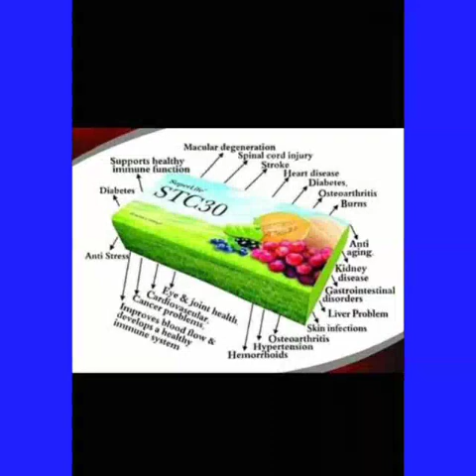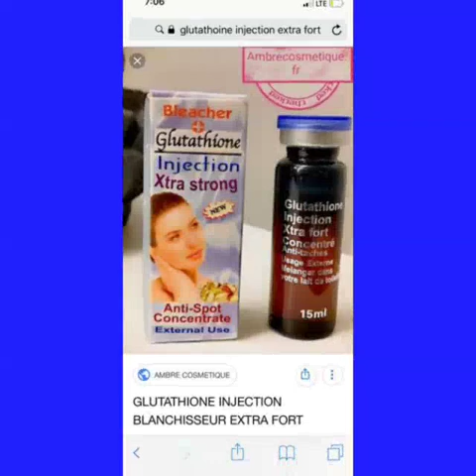All about Beauty